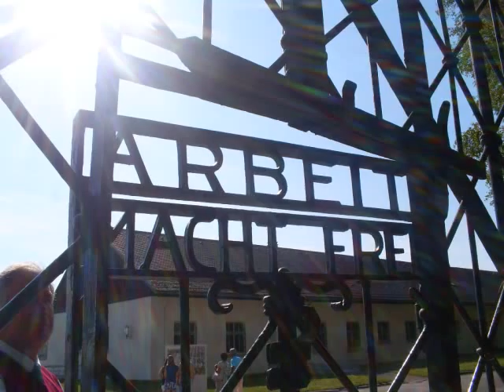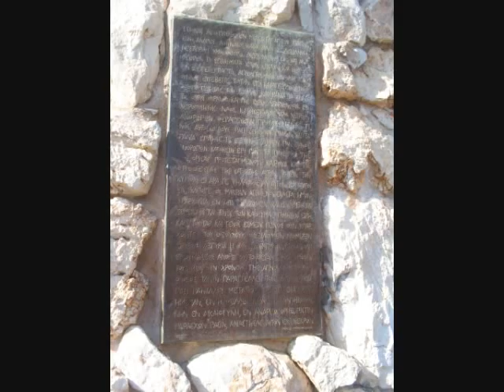Hide and Seek- TNU Madrigalians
This is the Trevecca Nazarene University Madrigalians performing Imogen Heap's "Hide and Seek" set to pictures of their European tour this past May.

NOTE: I'm aware of the imperfections of this recording, but I'm proud of it nonetheless. I love my choir.